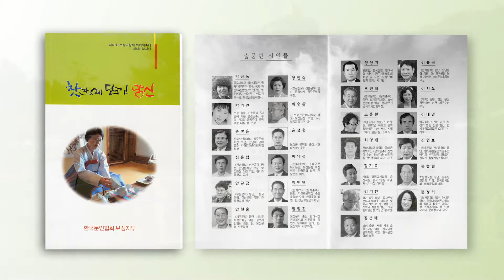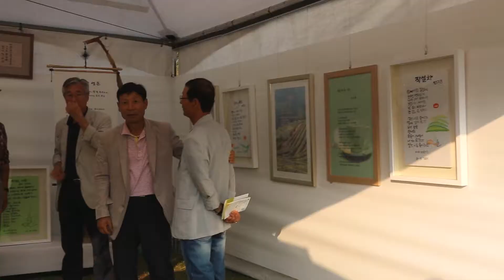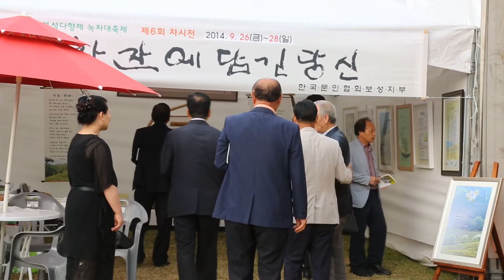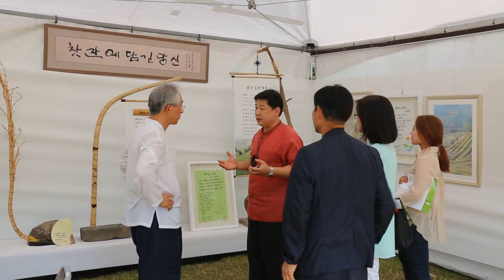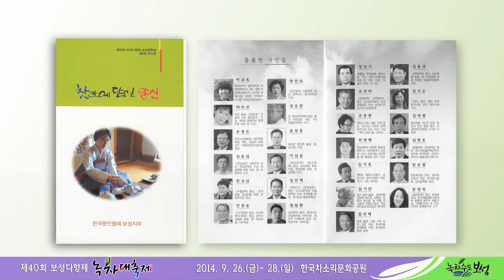제40회 보성다향제 - 차시전 2014.9.26.-28. 한국차문화공원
신이내린 최고의 선물 보성녹차 라는 주제로 개최되는
제40회 녹차대축제 행사의 일환으로 축제 기간 동안 열린
"제6회 차시전" (증보 편집영상)

♥한국문인협회 보성지부 참여 시인

박금옥 박라연 손광은 심윤섭 안규금 안천순 양인숙
위승환 윤성용 이남섭 임인택 임일환 정상기 조연탁
조용환 최영배 김기옥 김기찬 김선태 김용국 김지요
김태열 김현호 문승렬 문정희